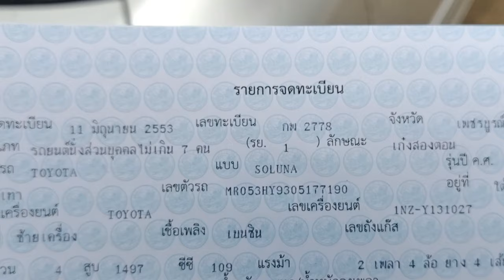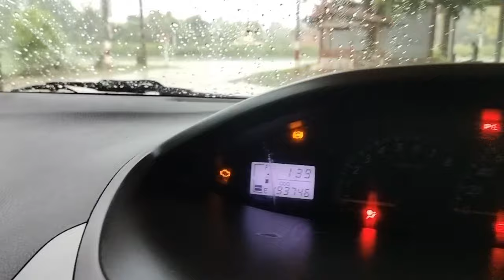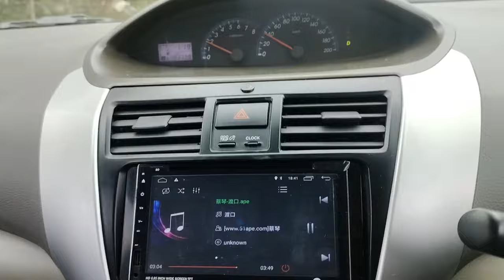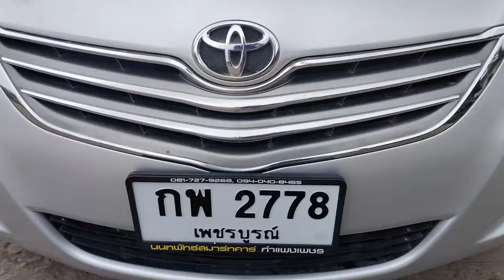toyota vios 2010 เบนซิน 1500cc ออโต้ 0831351383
toyota vios 20010 เบนซิน 1500cc ออโต้
ล้อแม็ก โทร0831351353
เบาะหนังแท้
กระจกข้าง ปรับ/พับ ไฟฟ้า
ช่างบินรถมือสอง
เอกสารพร้อมโอน รถอยู่ จังหวัดเพชรบูรณ์ อำเภอหล่มเก่า
00:54 สวัสดี fc
01:34 รีวิวรอบคัน
02:05 รีวิวคัสซี
03:30 รีวิว เล่มทะเบียน
04:00 ภายใน
04:30  สตาร์ทเครื่อง
05:30  ดูเครื่อง รายละเอียดรถ ราคา

ซื้อ-ขายรถยนต์มือสอง รถบ้านเจ้าของขายเอง รถมือ2
1.Facebook    : Fanpage:

 / เพชรบูรณืรถม.  .
2.Facebook    : กลุ่ม ซื้อขาย :

 / 28048.  .

6. เบอร์มือถือ  : 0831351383